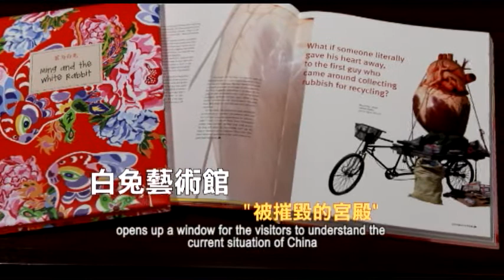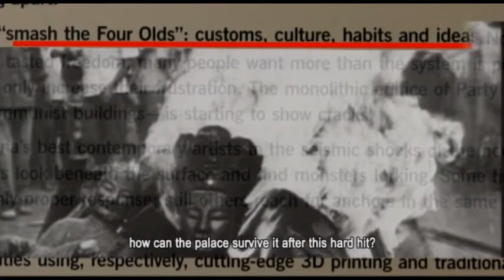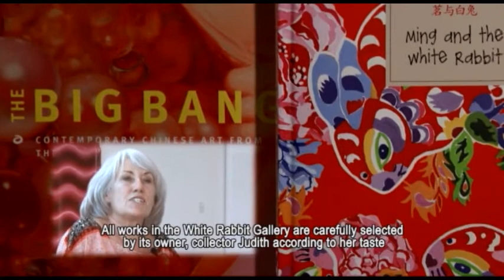Smash Palace, White Rabbit Gallery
Smash Palace Exhibition in White Rabbit Gallery.

White Rabbit Gallery has a collection of contemporary Chinese art.

"Smash Palace" represents China after Culture Revolution. Traditional Chinese culture was destroyed along with the traditional morality. The result is a society without moral constraints.

Please also visit white rabbit website if you are interested in the gallery